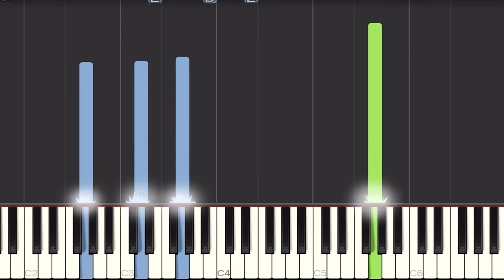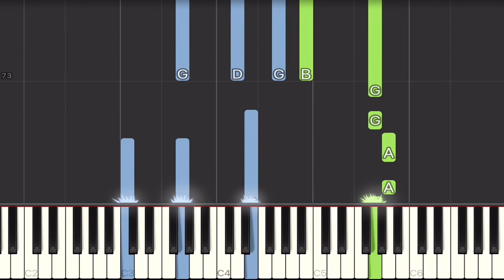Hillsong Worship - Another In The Fire Piano Tutorial